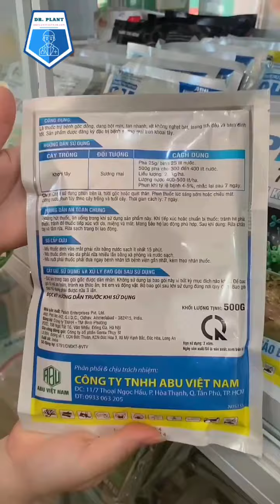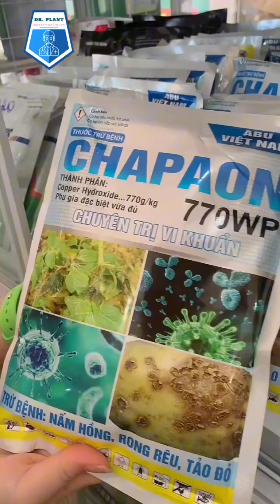CHAPAON 770WP ATT – CHUYÊN TRỊ NẤM HỒNG, RỬA VƯỜN TẨY RONG RÊU HLL 0345378839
Là thuốc trừ bệnh gốc đồng, dạng bột mịn, tan nhanh, xịt không nghẹt bét, loang trái đều và bám dính tốt. Đặc trị bệnh sương mai trên khoai tây.
Pha 25g/ bình 25 lít nước, 500g pha cho 300 đến 400 lít nước.

Liều lượng: 2.5kg/ha.

Lượng nước 400-500 lit/ha.

Phun khi tỷ lệ bệnh 4-5%, nhắc lại sau 7 ngày.

Có thể sử dụng phun trên lá, tưới gốc hoặc quét thân. Phun thuốc lúc sáng sớm hoặc chiều mát

Lượng nước phun tùy theo cây trồng và tuổi cây. Thời gian cách ly: 7 ngày.